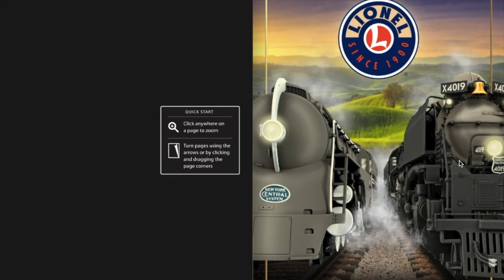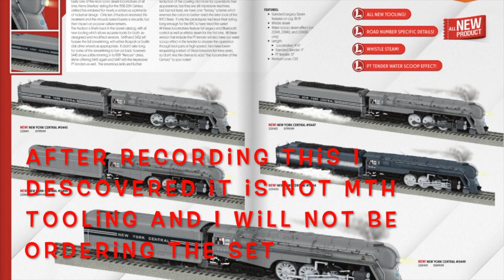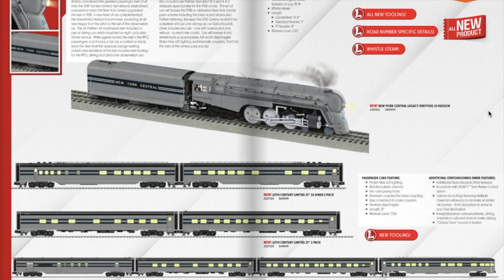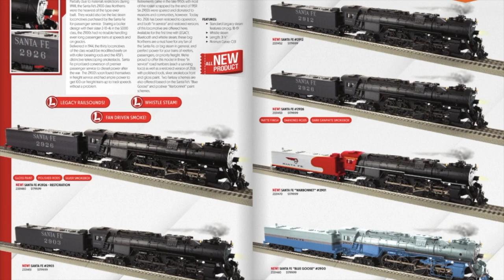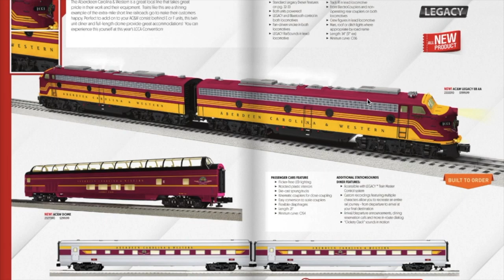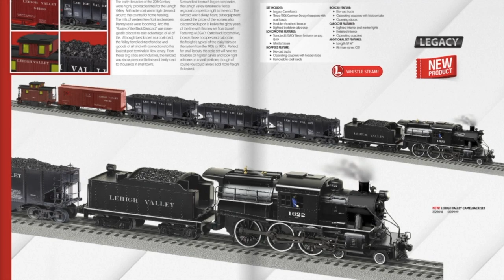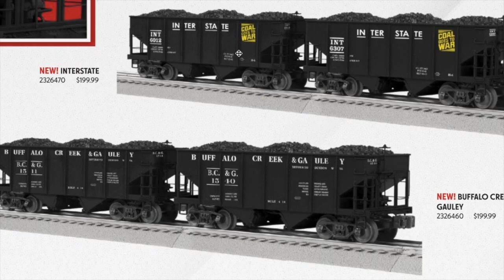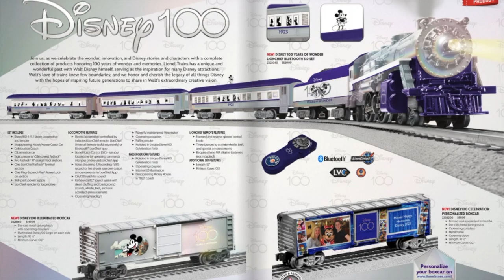LIONEL 2023 VOL.1 CATALOG REVIEW WITH SPECIAL GUEST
Reviewing the new lionel catalog with good friend @TheTrainManiac